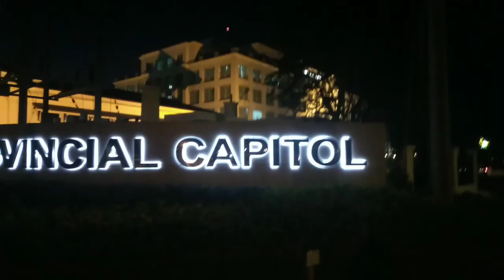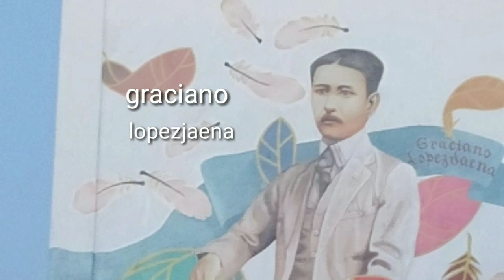ILOILO street mural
THERE is a new tourist spot in Iloilo -- a mural that shows the narrative of Ilonggo culture and heritage found in northern, central and southern parts of the province.

The mural, which was set up in front of the Iloilo Provincial Capitol, was inaugurated Monday, December 2, 2019. It shows facets of Ilonggo's daily lives, history, food, and crafts found in various municipalities of the province.

At the center of the mural is an image of "Bayluhay," the Barter of Panay by Marikudo to the Datus from Borneo. This symbolizes the heart of the artwork, the origin of lloilo and the llonggo people.

Slightly off-center to the right is the Golden Burial Mask of Oton. This artifact is evidence of a flourishing civilization of pre-colonial Iloilo.

Graciano López Jaena (December 18, 1856 – January 20, 1896) was a Filipino journalist, orator, revolutionary, and national hero who is well known for his newspaper, La Solidaridad.

Philippine historians regard López Jaena, along with Marcelo H. del Pilar and José Rizal, as the triumvirate of Filipino propagandists. Of these three ilustrados, López Jaena was the first to arrive in Spain and may have begun the Propaganda Movement which advocated the reform of the then-Spanish colony of the Philippines and which eventually led to the armed Philippine Revolution that begun in Manila in 1896. The Propaganda Movement was a key step towards a Philippine national identity.
IntroFilipino journalistCountriesPhilippinesOccupationsJournalistTypeJournalismGenderMaleBirth18 December 1856, Jaro, Iloilo City, Iloilo, Western Visayas, PhilippinesDeath20 January 1896, Madrid, Community of Madrid, Spain (aged 39 years

Teresa Ferraris Magbanua, better known as Teresa Magbanua, dubbed as the "Visayan Joan of Arc" was a Filipino schoolteacher and military leader. Wikipedia

Born: 13 October 1868, Pototan

Died: August 1947, Pagadian City

Full name: Teresa Magbanua y Ferraris

Education: Colegio de San Jose, University of Santo Tomas, Santa Catalina College, Colegio de Santa Rosa

Parents: Alejandra Ferraris, Juan Magbanua

Despite opposition from her husband Magbanua followed her two brothers in the revolutionary movement and took up arms against the Spaniards, leading troops into combat and winning several battles under the command of General Martin Delgado.

Displaying courage, patriotism and military tactics, she took her first battle in Barrio Yating, Pilar, Capiz on December 3, 1898 where she led a band of rifle sharpshooters and bolo men, and defeated the Spanish troops in the area. Fondly called by her unit as "Nay Isa", Magbanua became a unit commander and engaged in the Battle of Sapong Hill where she and her troops became victorious.

During the Philippine–American War, Magbanua participated in several battles against superbly trained and armed American forces, as did her brothers Pascual and Elias, who were both ranking officers. On February 11, 1899, "Nay Isa" along with General Martin Delgado, fought in the Battle of Iloilo City. She also participated in the Battle of Balantang, Jaro of March 1899.

War brought her too much sufferings after she lost her two brothers. Her brothers Pascual and Elias both died under mysterious circumstances.

After numerous battles, she had realized that her dream of an independent Philippines would have to wait. She disbanded her troops and surrendered to the Americans in 1900.

While not an active fighter during World War II, Magbanua did what she could to resist Japanese forces, selling her possessions to purchase food and supplies, which she would then give to the local guerrillas.

Her marriage to Alejandro did not produce any offspring. Alejandro died shortly after the Japanese occupation.

Magbanua moved to Mindanao after the end of World War II and lived with her sister Maria in Pagadian, Zamboanga del Sur. She died in August 1947.